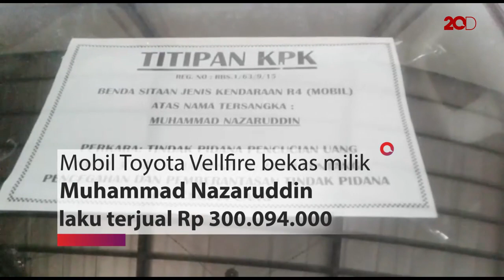Sederetan Mobil Mewah Koruptor Dilelang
KPK melelang mobil-mobil dari terpidana korupsi untuk mengganti kerugian negara. Namun, tidak semua mobil hasil sitaan itu bisa dilelang.

Hanya mobil atas nama terpidana yang bisa dilelang. Berikut ini jenis mobil dan juga harga lelangnya.